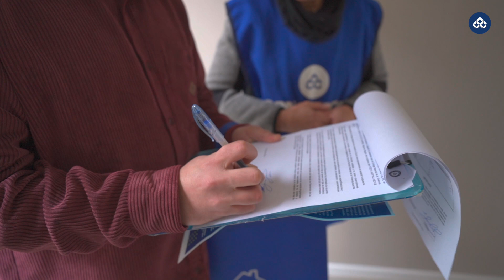Testimonial Proyecto Poeta Neftalí Reyes - Parral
Conoce las historias de algunos de nuestros socios de la Región del Maule, quienes ya cumplieron el sueño de la casa propia gracias a Conavicoop.
¡Felicidades a los nuevos propietarios!
Proyecto Poeta Neftalí Reyes - Parral